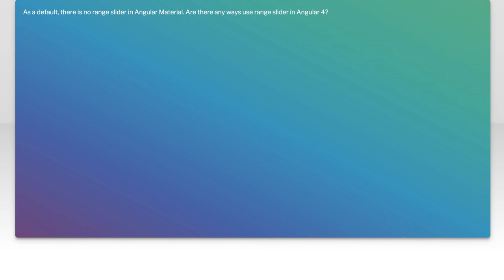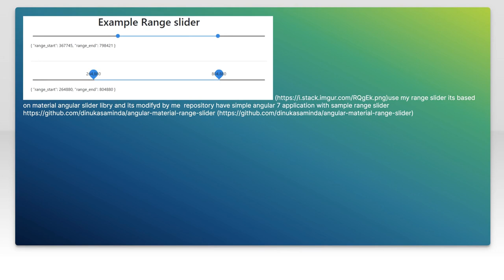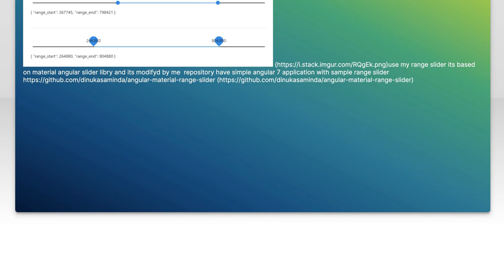How to Create a Range Slider in Angular 4 Using Angular Material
In this video, we’ll explore how to create a range slider in Angular 4 using Angular Material. Range sliders are a powerful UI component that allows users to select a range of values with ease, making them ideal for applications that require precise input. Join us as we walk through the step-by-step process of implementing this feature, from setting up your Angular environment to customizing the slider for your specific needs. Whether you're a beginner or looking to enhance your Angular skills, this tutorial has something for everyone!

Today's Topic: How to Create a Range Slider in Angular 4 Using Angular Material

Related to: angular4, angularmaterial, rangeslider, createrangeslider, angulartutorial, webdevelopment, front-enddevelopment,